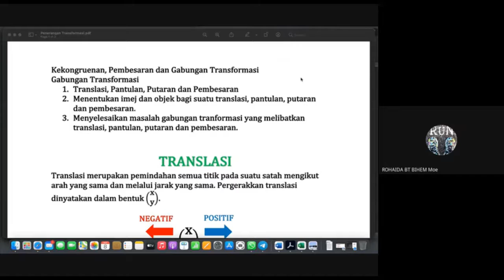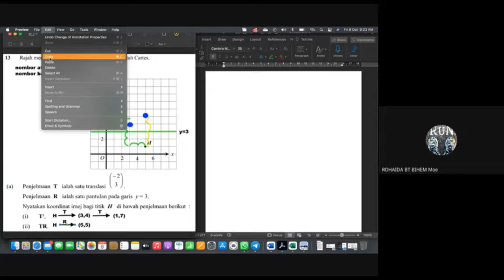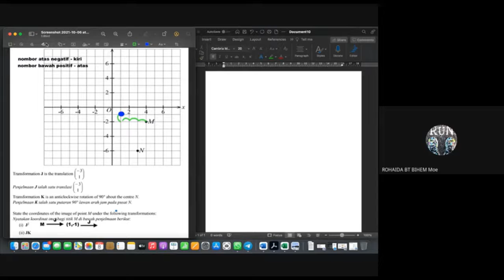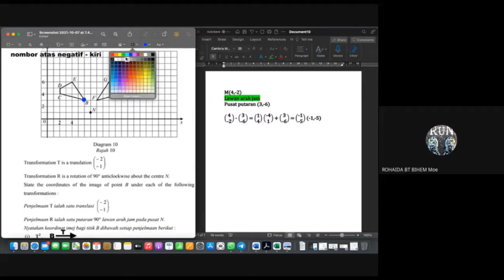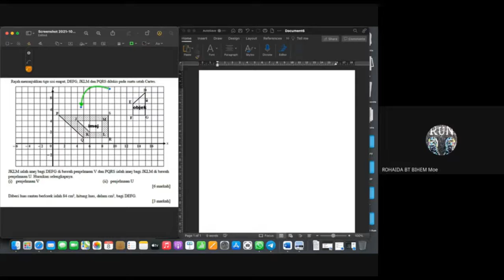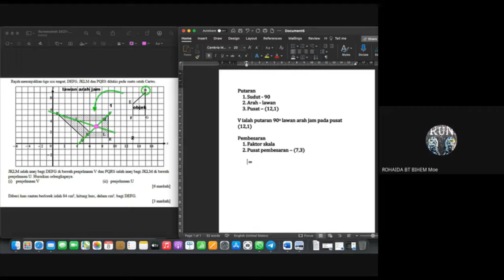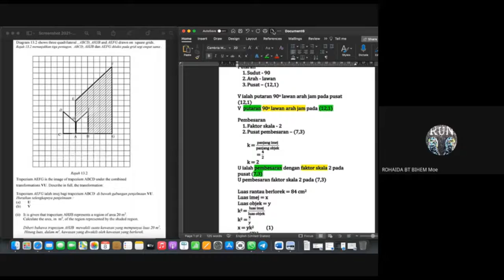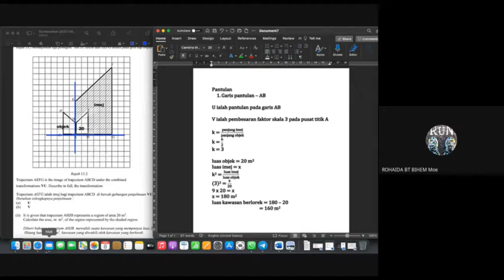MM Slot 3 (Gabungan Transformasi)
1. Menjelaskan maksud Translasi, Pantulan,Putaran dan Pembesaran.
2. Menerangkan bagaimana menentukan imej dan objek bagi suatu gabungan transformasi.
3. Membuat huraian tentang imej dan objek bagi suatu gabungan
transformasi.
4. Menerangkan bagaimana mencari luas objek, imej dan Kawasan
berlorek.